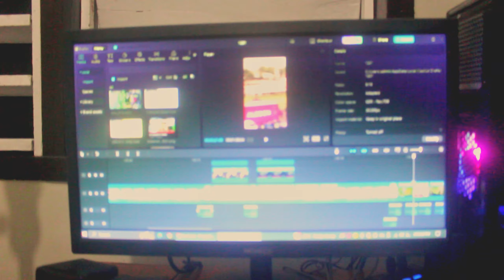2024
hi everyone kamusta kayo dyan? It's me again Jef pogi Thank you again po for giving your time na panoorin new chill vlog ko! dahil sa inyo nag cocontinue parin ako palagi mag video! thank you talaga mabuhay kayo! hi guys this video alla about my new years eve preparation guys this video its so very long tlaga umabot ba naman ng 1h if not edited hahaha and at the same time hindi kona tinapos tlaga yung pag eedit ng magandahan guys kasi my pc is lagging so much talaga if itutuloy kopa thats why idecided na next time mag post na lng ng mga video na maiiksi to avoid that kind if situation again. Anyways thank you sa panonood mahal ko kayo salamat!

Personal Facebook: Jef Magsayo
Photography Instagram: norbert_pogi